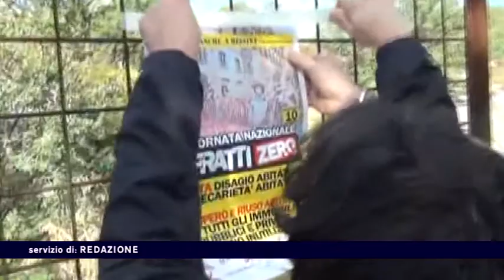MESSINA, QUINDICI FAMIGLIE OCCUPANO PARCO ALDO MORO del 10-10-2017